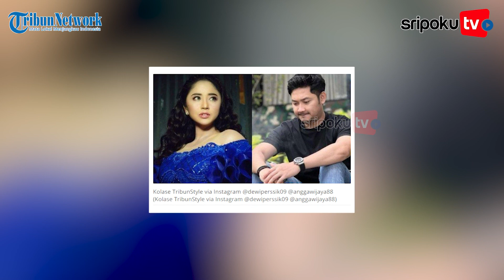Perceraian Akan Diputus Hari Ini, Kompak Tak Akan Hadir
Pengadilan Agama Jakarta Selatan kembali menggelar sidang cerai pasangan publik figur, Angga Wijaya dan Dewi Perssik, Senin (1/8/2022).

Sidang kali ini beragendakan putusan yang akan dibacakan oleh Majelis Hakim PA Jakarta Selatan.

Dewi Perssik maupun Angga Wijaya tidak hadir dalam sidangnya kali ini.

Sebab, kedua prinsipal hanya diwakilkan oleh masing-masing kuasa hukumnya.

Yuk lihat informasi terkini bersama kami, di:

Palembang.tribunnews.com